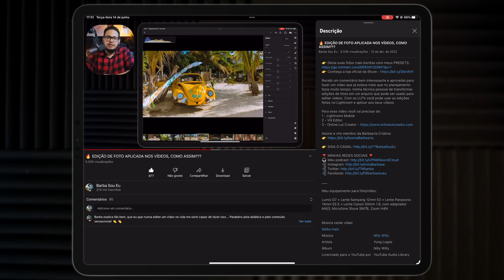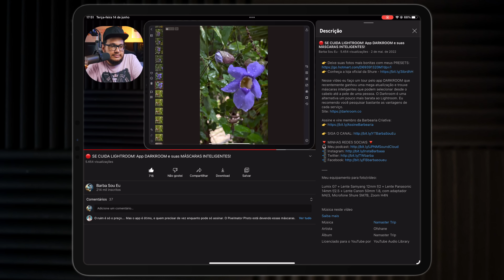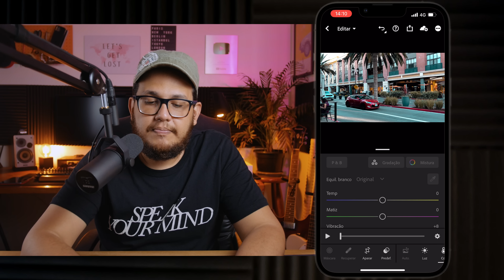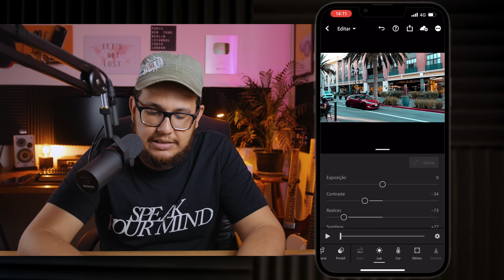🔴 O LIGHTROOM AGORA EDITA VÍDEO! FINALMENTE!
Na minha opinião o Lightroom Mobile está sendo uma das maiores surpresas da Adobe a cada nova atualização. Dessa vez na versão 7.4 (disponível no momento apenas para o iOS) já é possível editar seus vídeos de forma básica. Faltam algumas ferramentas, mas acredito que isso está em desenvolvimento. Mostrei tudo sobre o update nesse vídeo, curtiu?

Meu equipamento para foto/vídeo:

Lumix G7 + Lente Samyang 12mm f/2 + Lente Panasonic 14mm f/2.5 + Lente Canon 50mm 1.8, com adaptador M4/3, Microfone Shure SM7B, Zoom H4N